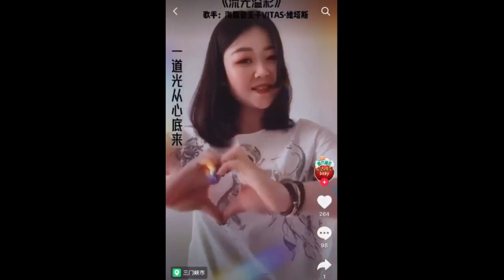VITAS - Ambilight / 流光溢彩 / Asian CHALLENGE New song 2020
Азиатский челлендж на новую песню Витаса "Ambilight / 流光溢彩"